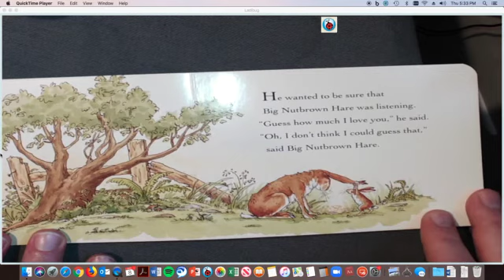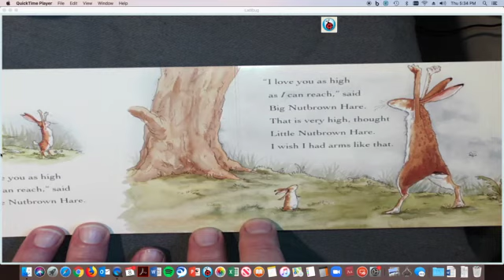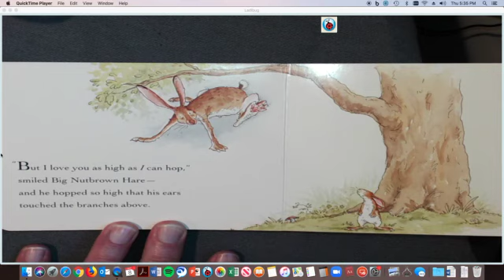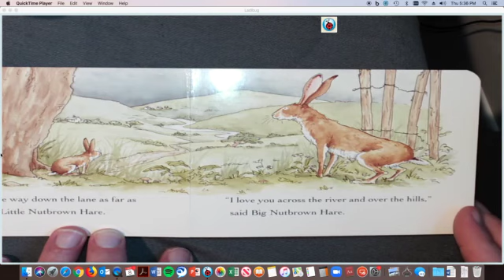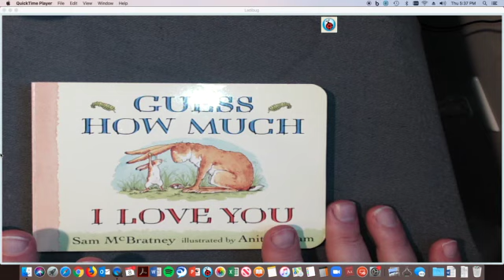Guess How Much I Love You Grandpa Bob